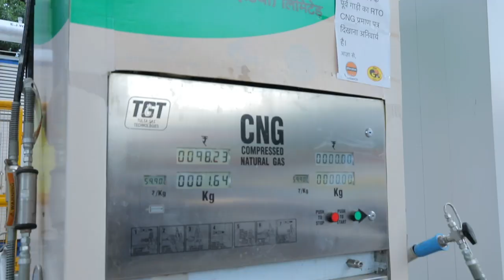Natural Gas for GreenerProsperity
Access to clean fuel is spreading smiles across Varanasi, Know how.